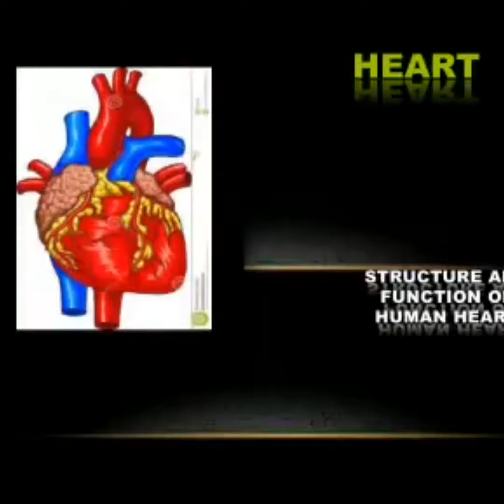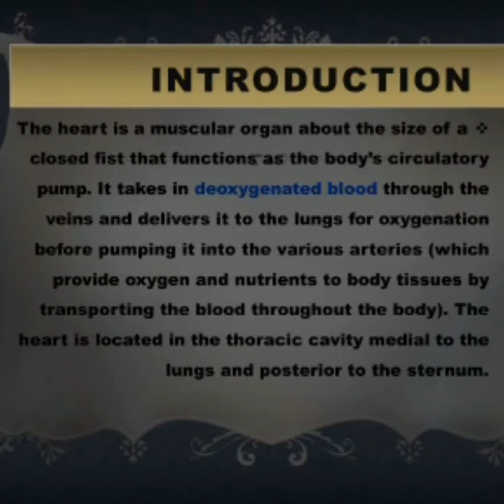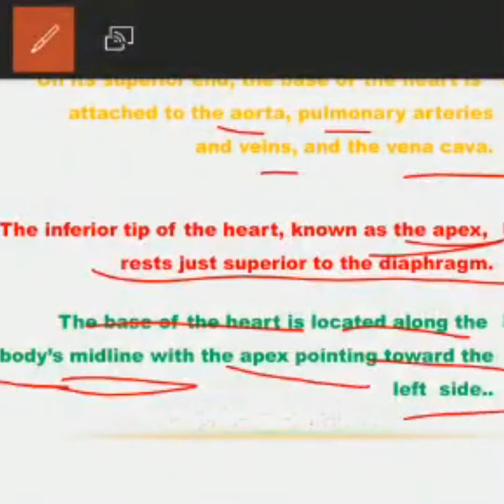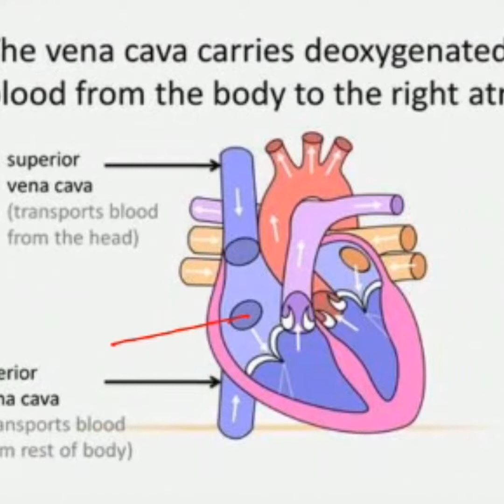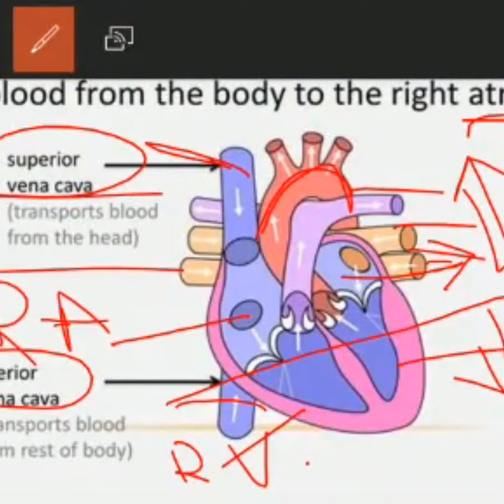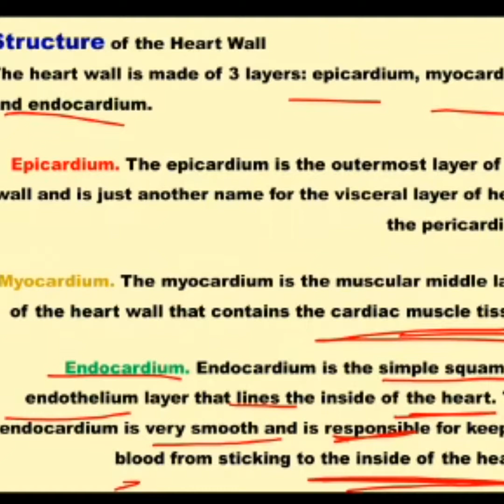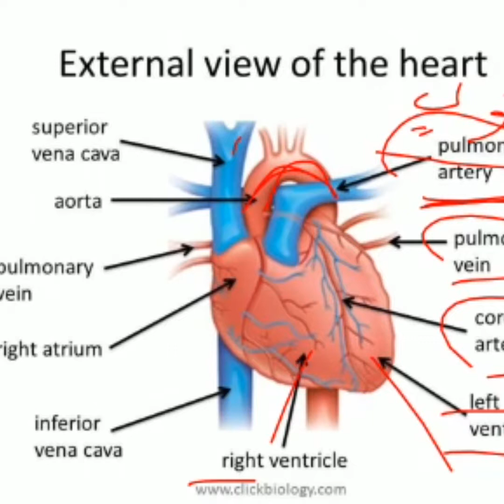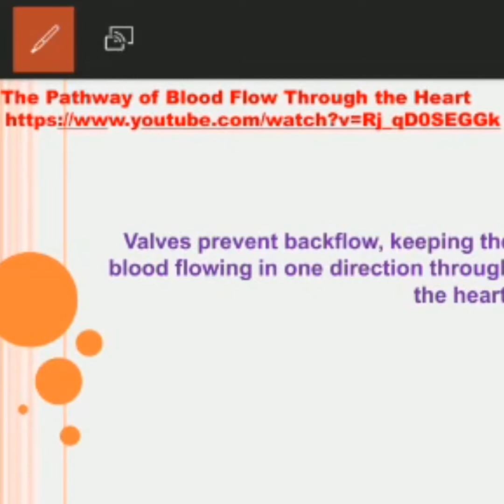محاضرة الكترونية حول القلب م.م افراح عادل حسن